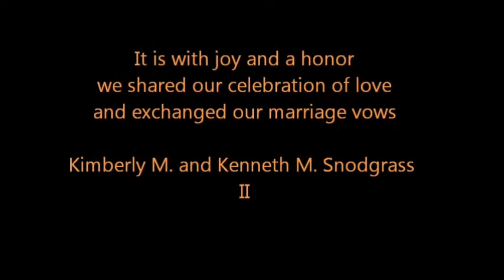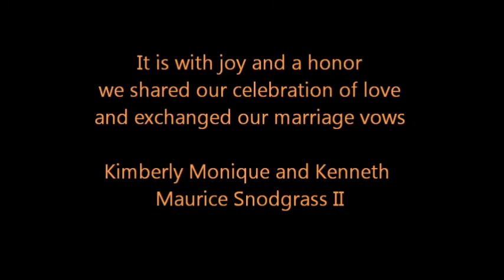Our Wedding Day, Kimberly & Kenny (Slideshow)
Our Wedding Day, Kimberly & Kenny - It is with joy and a honor we shared our celebration of love! - A No Struggle, No Development! Production By (Dad) KennySnod. - King James Version (KJV) * #24, There shall a man leave his father and his mother, and shall cleave unto his wife: and they shall be one flesh. Our Wedding Day Kimberly and Kenneth, October 14, 2011 - It is with joy and a honor we shared our celebration of love and exchanged our marriage vows. Kimberly & Kenneth Snodgrass II. - A No Struggle, No Development! Production By Kenny Snodgrass, Activist, Photographer, Videographer, Author of From Victimization To Empowerment...